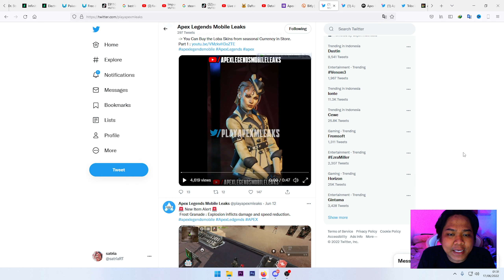BOCORAN SKIN LOBA YANG BAKAL RILIS DI MOBILE !!? - Apex Legends Mobile Indonesia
▶Rekomendasi TOP UP Syndicate Gold  hanya yang Aman dan Tercepat

▶Also Join to Neko Family!